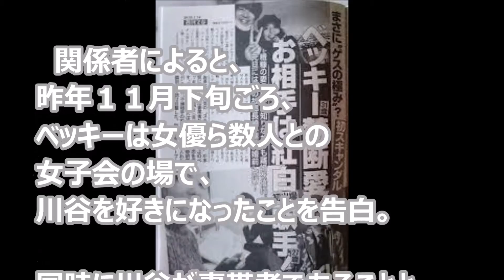【新事実】ベッキー 女子会で「不倫」止められたが…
やはり、ゲスい野郎はゲスの極みなのか・・・

【マインクラフト】セイキンがヒカクラを乗っ取りに来たぞw【ヒカキンのマイクラ実況 Part131】【ヒカクラ】
マインクラフト - 大体3時間30分の死闘・・・ 実況プレイ - Part21 でぶ猫クラフト
【都市伝説】紙コップ自販機に害虫（Ｇ）が住みついているのか聞いてみた
実況【白猫プロジェクト】呪われたってオールウェイズ初見プレイ【新☆12協力】
【ゆっくり実況】普通だったら即死！？絶対に理解できない怖すぎるコース！！【マリオメーカー】
【実況】 激しい！激しすぎる!!お前ら幽霊なんだからもうちょっと落ち着け！ 【スーパーマリオメーカー】
モンストニュース[4/22]聖闘士星矢コラボ&クエストのストックが可能に！